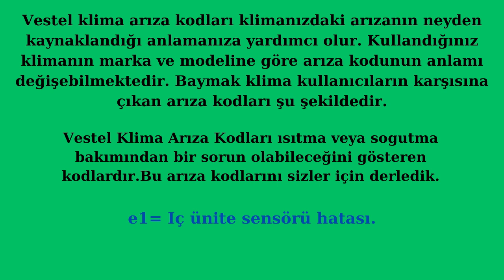Vestel klima E1 Hatası Çözümü